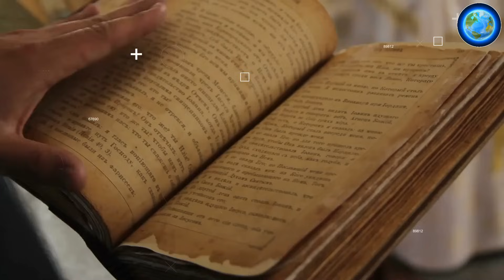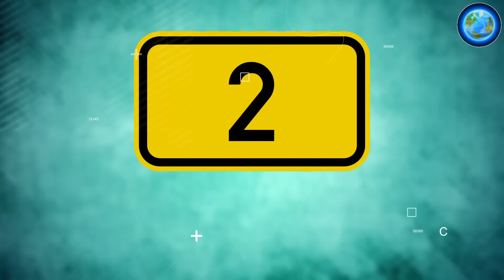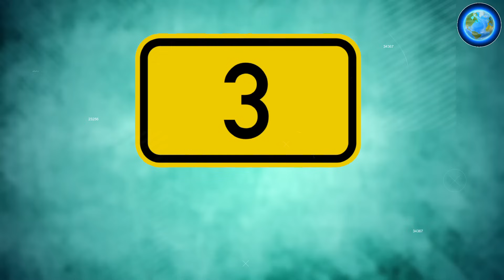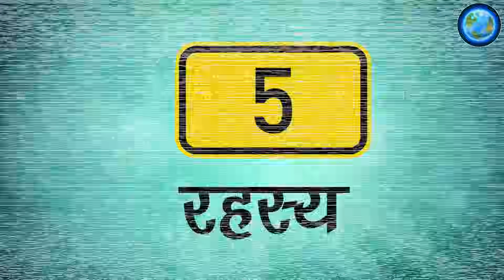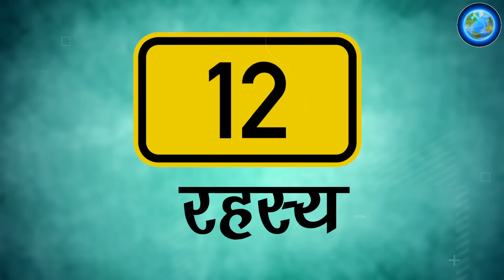भीष्म पितामह के 12 अनजाने रहस्य, जो महाभारत में छुपाए गए | 12 Secrets Of Mahabharata | Mahabharat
Mahabharat Kal Ke Shrap,
Ramayan,
Bhagwat Geeta,
महाभारत गांधारी का श्राप श्रीकृष्ण को,
महाभारत अश्वत्थामा को श्राप,
Mahabharat Curses,
महाभारत का युद्ध,
mahabharat yuddh,
Ramayan Yudh,
रामायण युद्ध,
Narad Ka Vishnu Ko Shrap,
Yudhisthir Ka Shraap,
Urvashi Ka Arjun Ko Shrap,